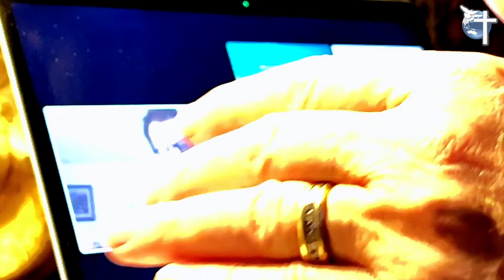Deliverance from demonic possession, live streamed directly from Vietnam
We are a Ministry from above commissioned by our Lord Jesus Christ to show compassion and bring restoration and reconciliation to the people of God.
Come join us! Every service is filled with praise and worship, teaching from God’s Word, life-changing testimonies and a time of general prayer for healing and deliverance.
We are privileged to witness the power of God move in our midst every service to set people free from satanic bondage.
No matter what you are going through, the way you handle it matters. Nothing happens for nothing and nothing happens by chance. God will not leave you without a solution.